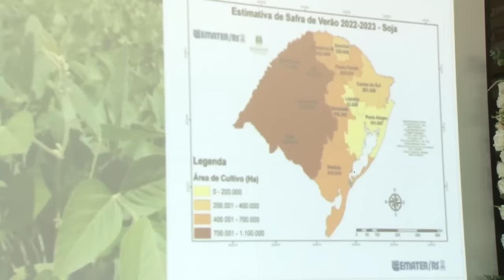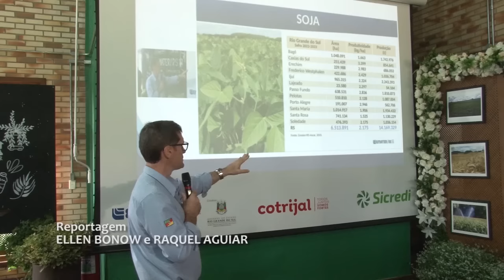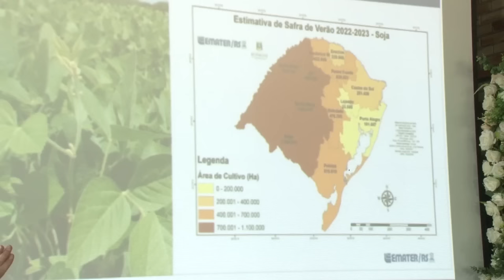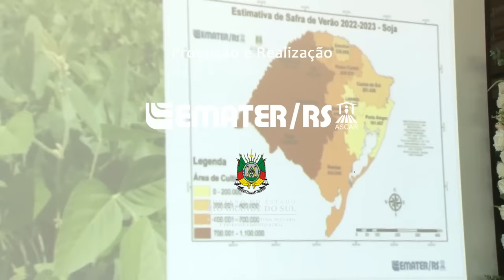Rio Grande Rural 1263 - especial EXPODIRETO - edição completa (12/03/2023)